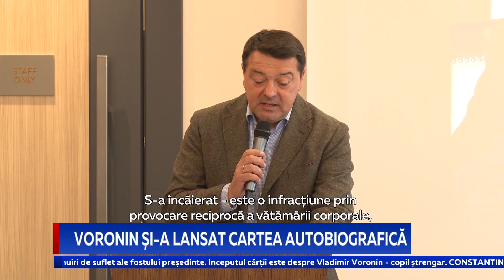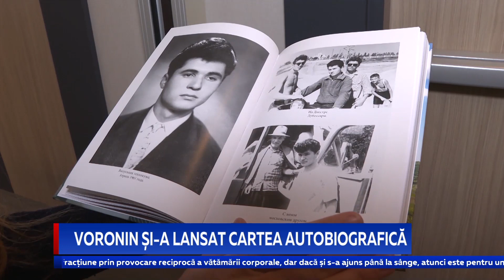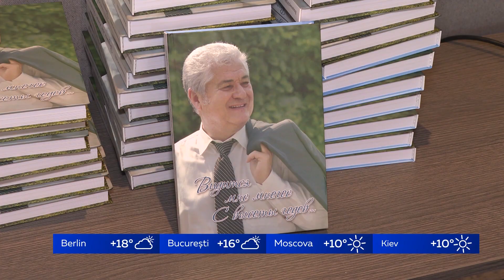Voronin și-a lansat cartea autobiografică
A trecut prin toate treptele vieții. De la un simplu muncitor - la ministru, de la un soldat obișnuit - la general, iar în cele din urmă a ajuns să fie șef de stat. Cel de-al treilea președinte al Republicii Moldova, Vladimir Voronin, a publicat o carte autobiografică. Autorul spune că a încercat să fie extrem de sincer și a povestit pe înțelesul tuturor, experiența prin care a trecut de-a lungul anilor. Primii cititori spun că lucrarea s-a dovedit a fi una interesantă și de suflet.